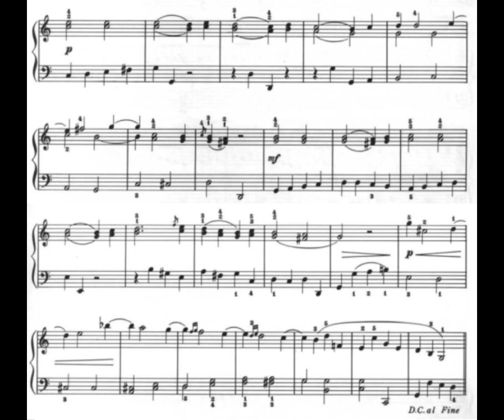C. P. E. Bach - La Xénophon (fortepiano cover)